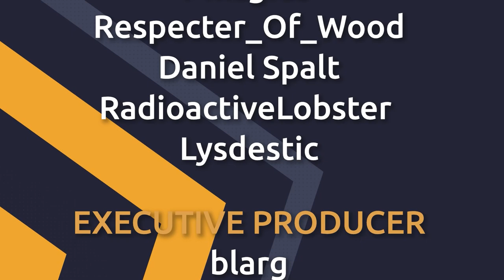Introducing... Guacamole!!! - Deaths Door - PT 13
📝 First there was Nacho Cheese... Then there was Cool Ranch... Now Introducing Guacamole !!!